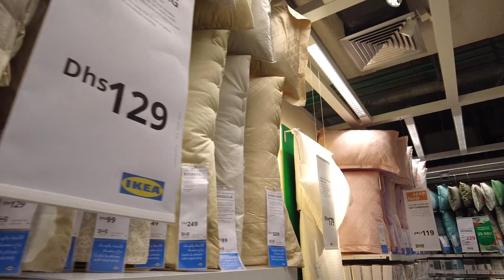IKEA Dubai Festival City Walking Tour 2022: Affordable Prices, Huge Range of Home Items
Experience the world virtually as if you were there. Let's Walk!

IKEA Dubai Festival City Walking Tour 2022 - Affordable Prices - World's Largest Home Items

IKEA is a Swedish-Dutch multinational conglomerate based in the Netherlands that designs and sells ready-to-assemble furniture, kitchen appliances, decoration, home accessories, and various other goods and home services. The company has been the world's largest furniture retailer since 2008

Al-Futtaim holds the franchise rights for IKEA in United Arab Emirates. Currently there are 4 branches of IKEA in the region; Dubai Festival City, Jebel Ali Dubai, Yas Island Abu Dhabi, Al Wahda Mall Abu Dhabi

I hope you will enjoy the walking tour! Let's go!

You are free to leave any comments and suggestions.

|4K| Largest Flower Garden in the Desert | Dubai Miracle Garden 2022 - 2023 | Open Season 11 | UAE

"This video was made to showcase the beauty and vibrance of United Arab Emirates.

Dubai 2022
Dubai Vlog
IKEA
IKEA DUBAI
IKEA DUBAI FESTIVAL CITY
IKEA DUBAI SHOPPING
IKEA SHOPPING
IKEA DUBAI TOUR